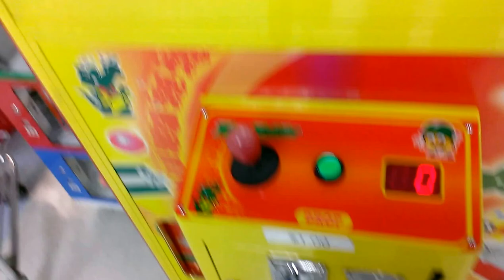TOY SOLDIER CLAW MACHINE@ MARTINS I.G.A. NOW $1 PER PLAY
THIS WAS DONE AT MY LOCAL MARTINS I.G.A. STORE LAST NIGHT HERE I AM PLAYIN THE TOY SOLDIER THAT USE TO BE 50 CENTS PER PLAY AND THATS WHAT IT WAS THE LAST TIME I PLAYED IT NOW ITS CURRENTLY AT A VERY STIFF $1 PER PLAY CLAW STRENGTH: KIND OF WEAK (NOT TO BAD) PIECES PAID OUT SINCE RESTOCK :LOOKS LIKE ONE OR 2 INCLUDING THE ONE I WON